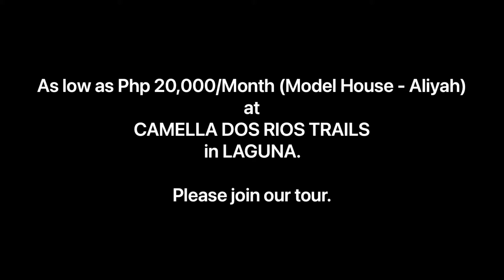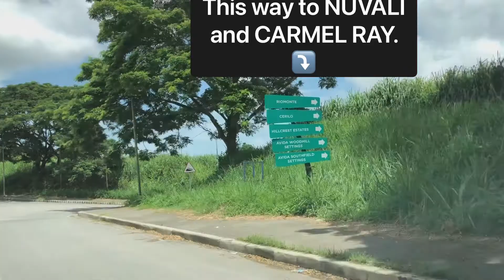Camella Dos Rios Trails- Canlubang Laguna.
Camella Dos Rios Trails is a 50-minute drive from Makati through the Sta. Rosa Exit of the South Luzon Expressway (SLEX).

It is accessible via Sta. Rosa - Tagaytay Road through Sta. Elena Road Golf Course drive. Nestled in the vibrant Sta.Rosa - Canlubang belt in Laguna and well positioned in the midst of technology hubs, shopping centers, and multinational corporations.

For more information and schedule for tripping.